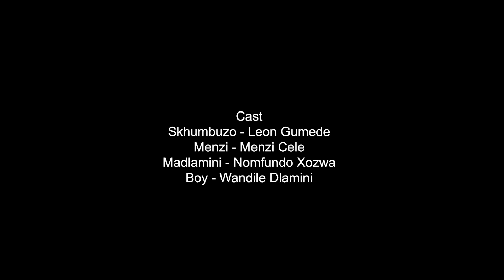Skhumbuzo Ep 5 - Mission Failed